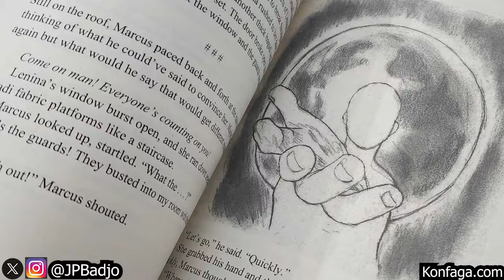Venture is AWESOME Overwatch 2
Here's a link to my book!